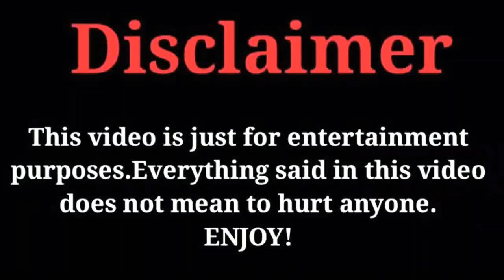Crystal Zhang VS Xu Kai Cheng Lifestyle Comparison 2021 {Young And Beautiful} |Crazy Biography